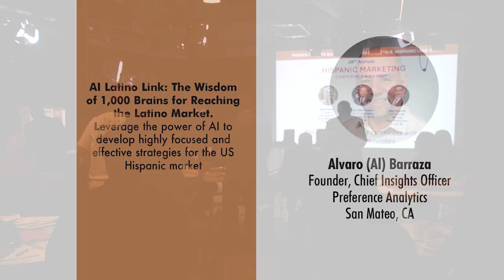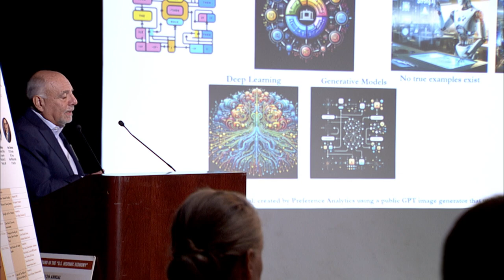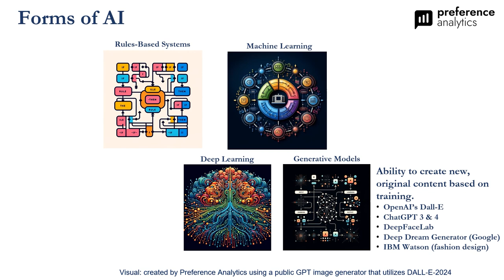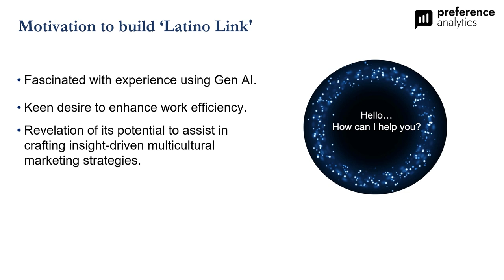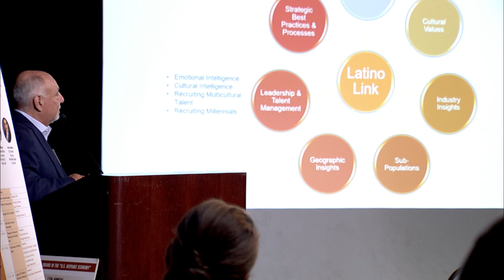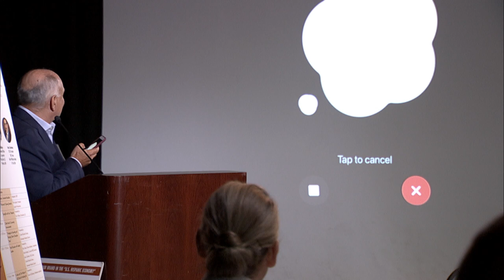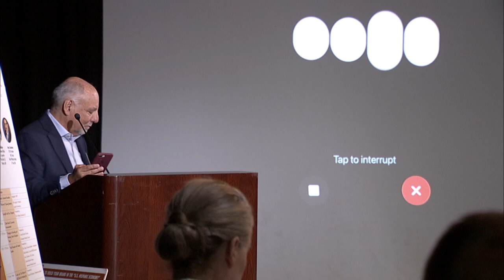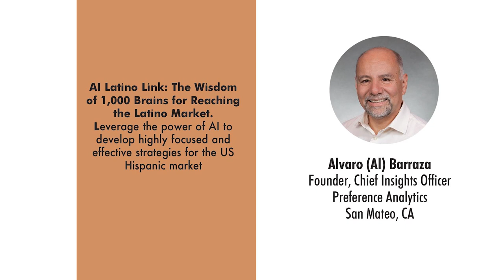28th Annual Hispanic Marketing Conference - A.I. Latino Link - Al Barraza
Aguilar Productions -- Thursday, May 16, 2024 - SPNN Studio

AI Latino Link: The Wisdom of 1,000 Brains for Reaching the Latino Market.
Leverage the power of AI to develop highly focused and effective strategies for the US
Hispanic market.  Presentation by Alvaro (Al) Barraza Founder, Chief Insights Officer
Preference Analytics,  San Mateo, CA.